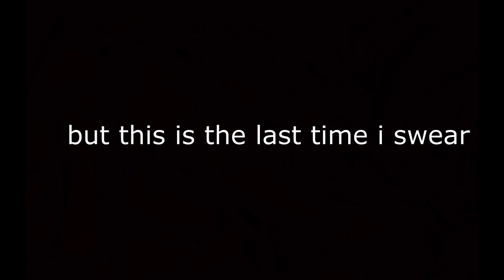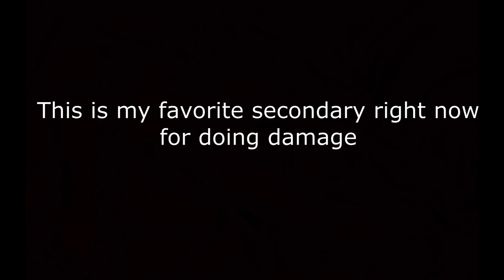A sniper pistol machinegun | Warframe Knell Prime Gameplay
"No full auto in the building"

Hey guys new vid about the knell prime
This pistol is amazing for dps 100% meta. By hitting a headshot you will activate the Death Knell buff which gives you infinite ammo and some other buff. Also if you don't have riven just swap it with a elemental mod if you wanna mimic this build.

If you enjoyed the vid like and sub and maybe even share the vid